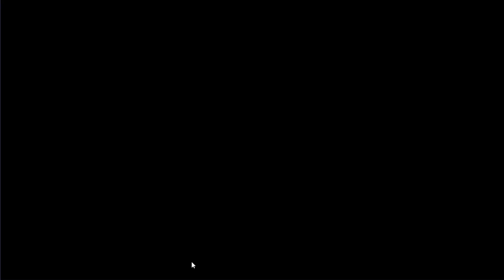スマッシュダンク 高尾 野良 ランク戦 2022 11 13